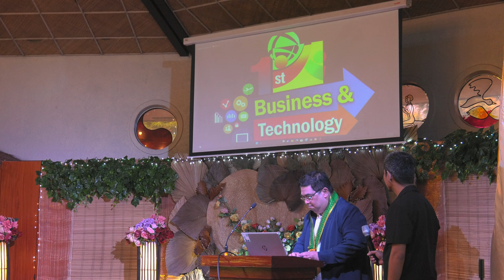ACSCU NCRSL Artificial Intelligence in Education - Dr Ferdinand Bunag